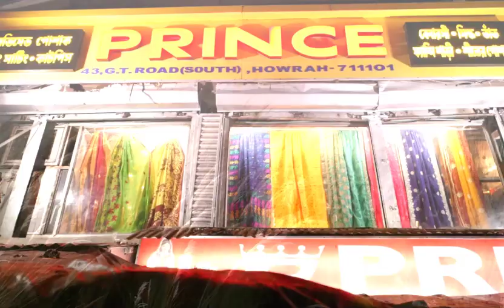Malda:- Extreme chaos in Vrindavani Maidan.